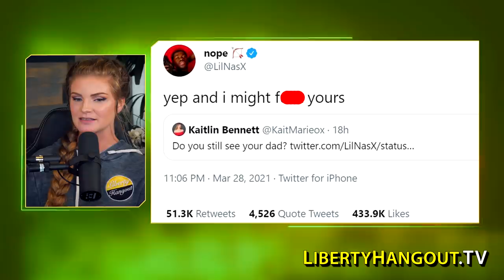Lil Nas X Comes at Kaitlin Bennett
After releasing his new music video, Lil Nas X came after Kaitlin Bennett... and her dad.

Thanks to Andrew Conklin, Chad Mastny, Matt Strickland, Juan Organvidez, Gabriel Wan, John T. Crim III, Debra Ireland, and Camo4x4s for your continued support.